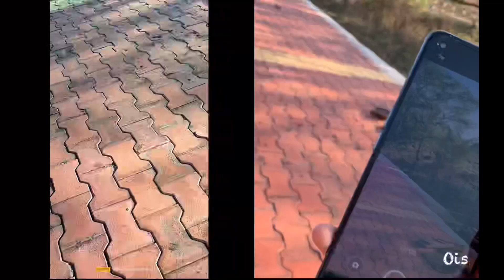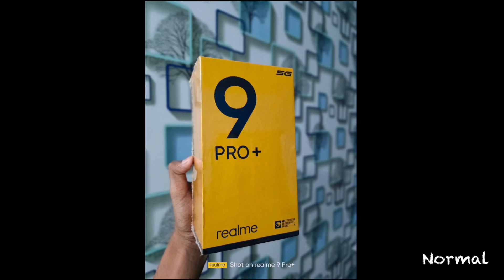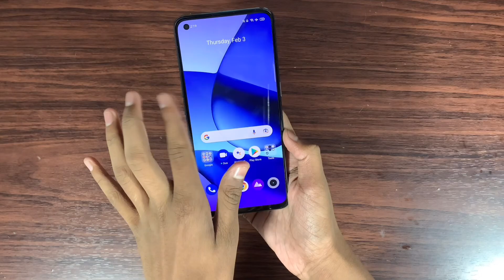Realme 9 Pro Plus Camera Test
Today I will do a camera test of realme 9 pro

Topic Covered:-
1. Realme 9 Pro Plus Camera Test
2. realme 9 pro plus camera review
3. realme 9 pro plus camera
4. realme 9 pro plus camera comparison
5. Realme 9 Pro+ Camera Test
6. realme 9 pro+ camera review
7. realme 9 pro+ camera
8. realme 9 pro+ camera comparison
9. realme 9 pro plus 5g camera
10. realme 9 pro plus camera details
11. realme 9 pro plus camera review in hindi
12. realme 9 pro plus unboxing
13. realme 9 pro plus price
14. realme 9 pro plus camera test